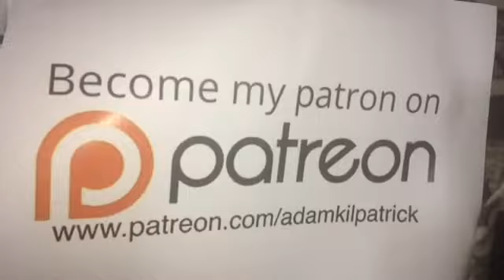THANKYOU to our Patrons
The live online shows are going great and we're making plans for a live event here on the farm. Plus a heap of other stuff in the works. THANKYOU for all the support.